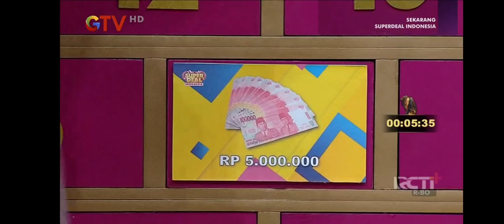(2024-02-13) Super Deal Indonesia (Rekam Layar dari Poco X3 NFC)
Recorded Application: RCTI+
Model: POCO X3 NFC

Segment:
Tirai 2: 00:00
End Game: 00:19
Level 4 TV: 01:21
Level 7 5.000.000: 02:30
Level 14 Kulkas: 03:57
Ads video: 05:03
Starting: 05:18
Level 20 ZONK: 05:34
Level 25 Mobil: 06:13
Outro: 06:24